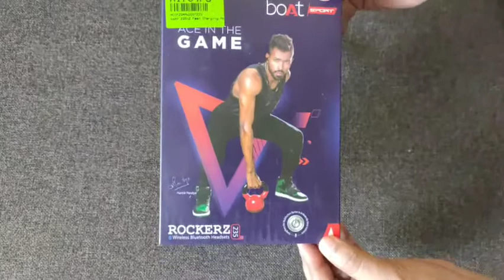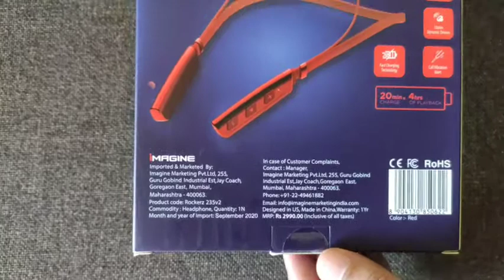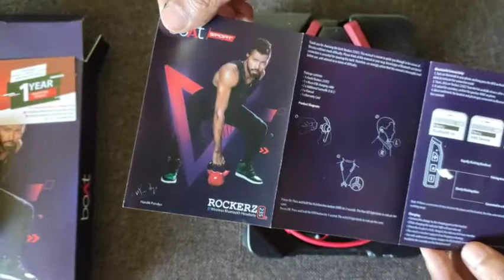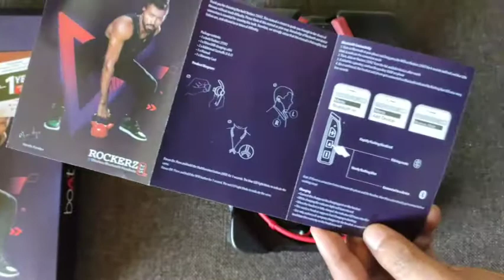BOAT ROCKERZ 235 v2 Unboxing, First Look and Short Reviews